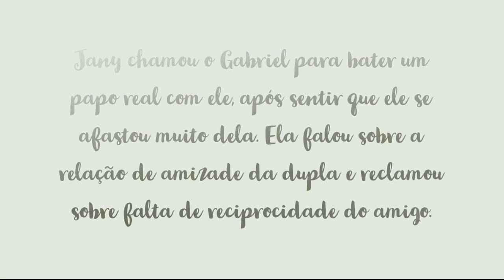"VOCÊ ESTÁ MEIO DISTANTE", DESABAFA JANY NOGUEIRA PARA GABRIEL ROZA EM